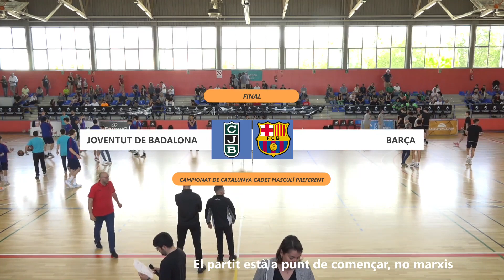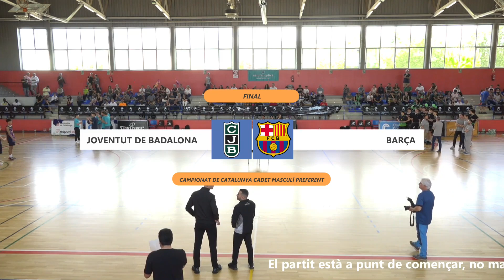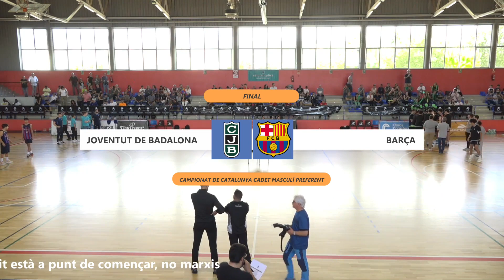CadetBQ / Final C.C. Cadet Masculí Preferent 2022-23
Final íntegre del Campionat de Catalunya Cadet Masculí Preferent 2022-23 entre JOVENTUT BADALONA i BARÇA emesa en directe per La Xarxa+